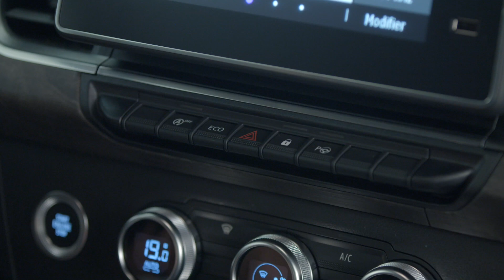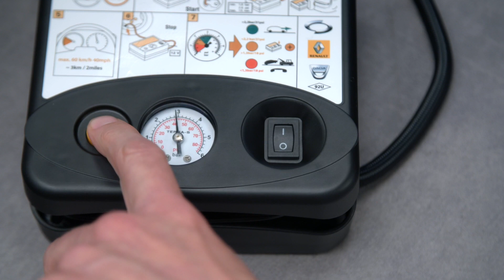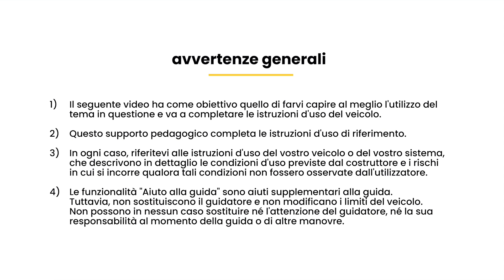KIT GONFIAGGIO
KANGOO (ITA)  & KANGOO VAN (ITA)